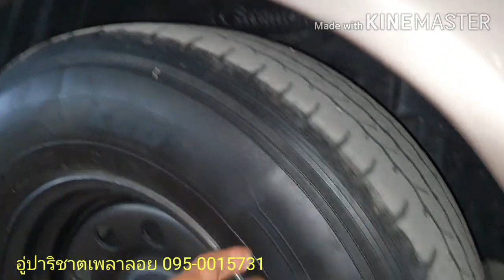เสริมแหนบรถคอกเตี้ยวีโก้ บรรทุก2.5ตัน